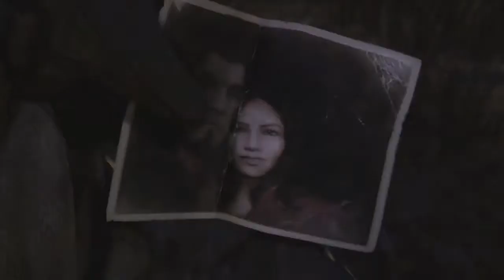Gears of War - Stand By Me (GMV)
I have been thinking about doing something like this for a while and never got around to it. I am really happy with how this turned out and I hope you all liked it too. Song: Stand By Me - Bootstraps.